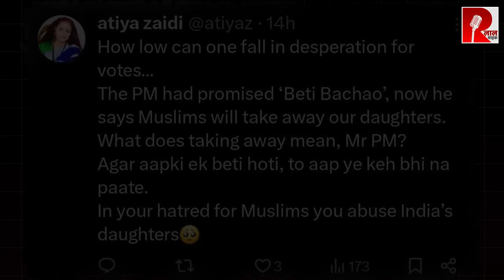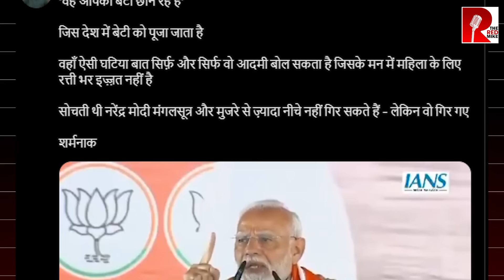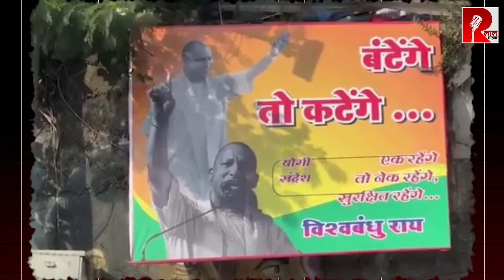क्यों पड़ती है “बेटी उठा लेंगे” “मंगलसूत्र छीन लेंगे” “भैंस खोल लेंगे” नारों की ज़रूरत?